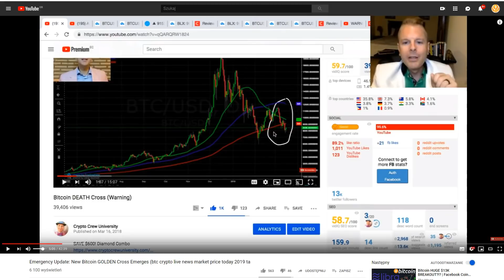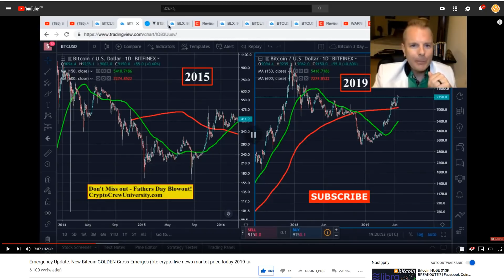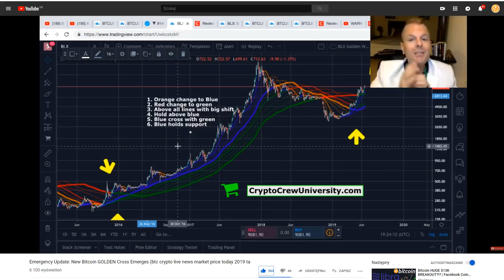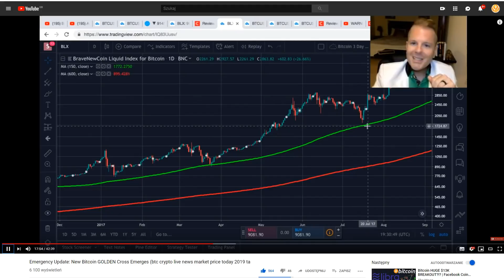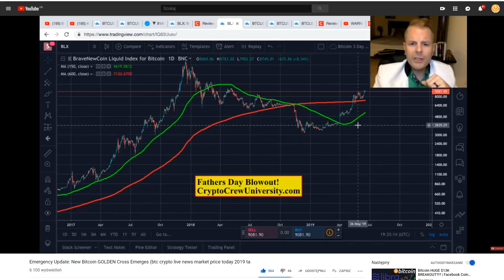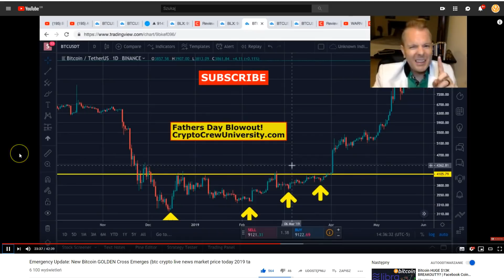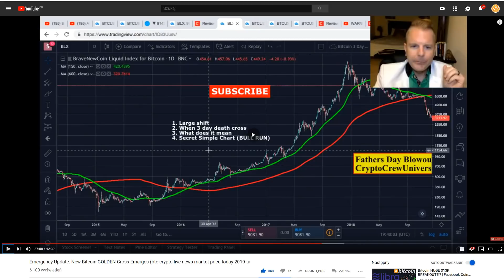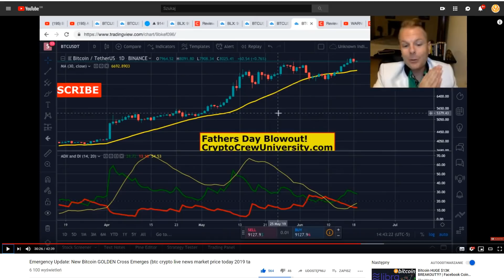WF CRYPTO CREW BITCOIN - 3 DNIOWY GOLDEN CROSS NADCHODZI? NAJLEPSZE MOMENTY WEJŚCIA W POZYCJE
SPREAKER

PLAYER.FM

ADRESY:

BITCOIN - BTC

1AYddULA4hGu2iuMFiS2tjCZm67G7iYiZT

ETHEREUM - ETH

0xFE671B5AC81c85735d59751866dBFa0F55DCd50e

LITECOIN - LTC

LfTGvLnxAm2EGmJFy5HVu6aaPk3BFREd14